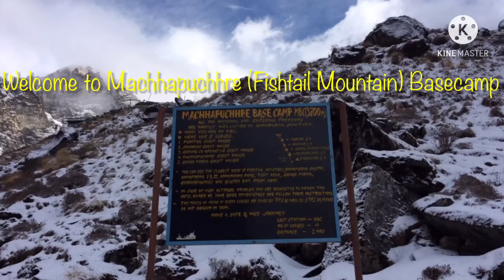Nepal Wonders||The Majestic Fishtail Mountain in Nepal (Machhapuchchhre)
Sharing with you a short clip of our first trek to Annapurna Base Camp back in March 2016.

Machapuchare, Machhapuchchhre or Machhapuchhre (from Nepali माछापुच्छ्रे  'fishtail', Tamu: कतासुँ क्लिको), is a mountain situated in the Annapurna massif of Gandaki Pradesh, north-central Nepal. Its highest peak has never been officially climbed due to the impossibility of gaining a permit from the government of Nepal - Excerpt from Wiki